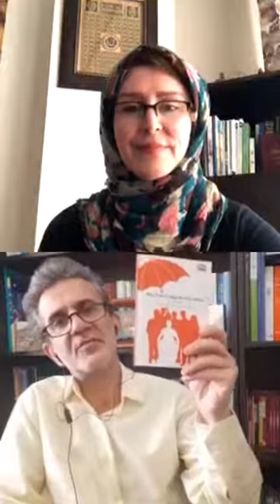سلامت جسمانی و روانی معلولان در ایام کرونا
وبینار تخصصی با عنوان «در ایام کرونا، افراد دارای معلولیت را بیشتر دریابیم» با حضور جناب آقای دکتر سید حسن موسوی چلک (رییس انجمن مددکاران اجتماعی ایران) در تاریخ 11 آذر 1399 در اداره سلامت شهرداری منطقه 15 تهران با مدیریت سرکار خانم فرزانه رسام برگزار شد.